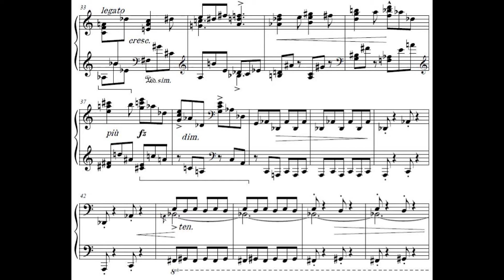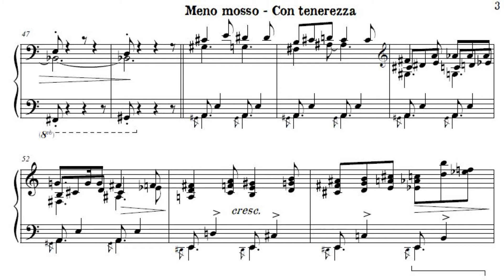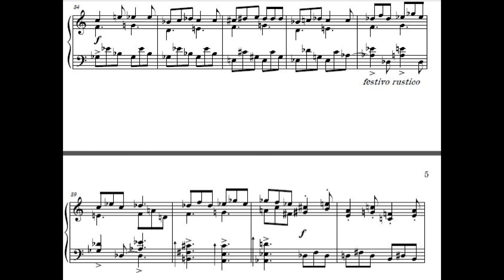TARENTELLE OP.23 - PIANO - MASY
POUR LE PIANO

- Suite Op.23 -

Vol.I

I. PRELUDE
II. FUGUE
III. MAZURKA
IV. SICILIENNE
V. BARCAROLLE
VI. TARENTELLE

Vol. II

VII. CANCIÓN DE CUNA
VIII. BOSSA
IX. TANGO CRIOLLO
X. BAL DES VAMPIRES - Tempo di Minuetto
XI. INTERMEZZO
XII. DRUNK RAG